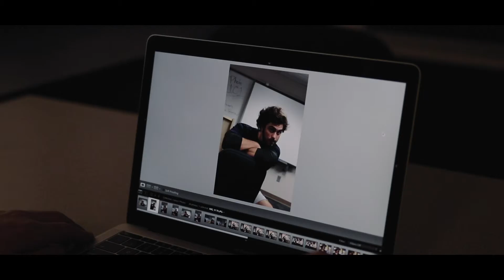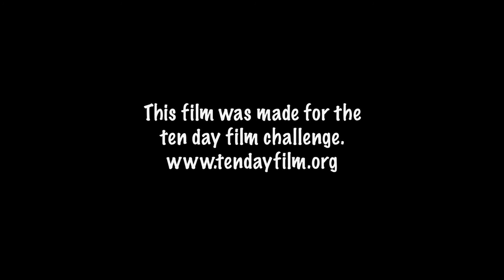PA Exposure SPRINGFORD